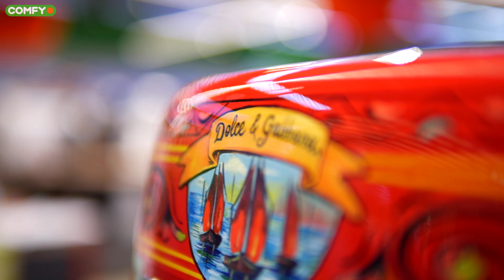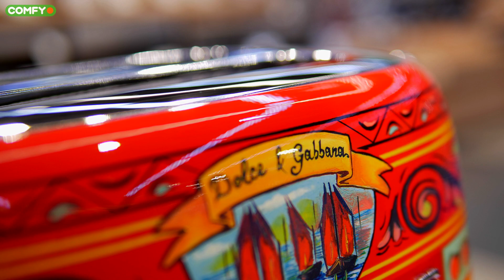SMEG и Dolce & Gabbana: эксклюзивная техника родом из Италии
Представляете, как нужно было напрячься производителю бытовой техники, чтобы договорится о коллаборации с домом моды DOLCE & GABBANA? Еще раз - чайники, тостеры, блендеры и вот это все...и DOLCE & GABBANA. На самом деле все просто - всего то нужно быть на одной волне с Доменико и Стефано и дышать с ними одним, итальянским воздухом, как это делает всем известный топовый бренд SMEG.